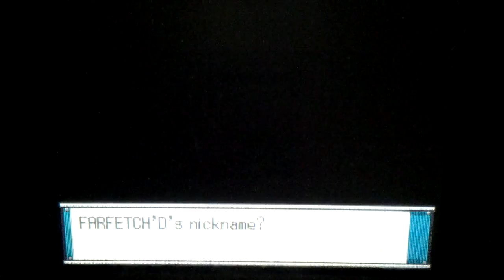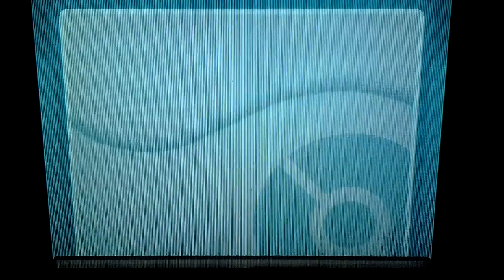Pokemon SoulSilver Chancelocke Ep.13 "Stop Calling Me!"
Apparently I don't like Pokemon.